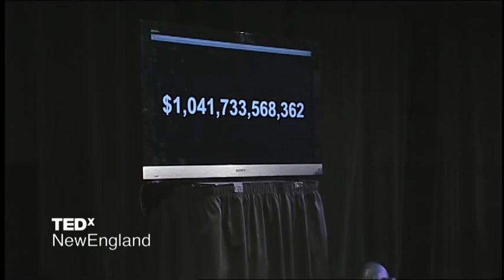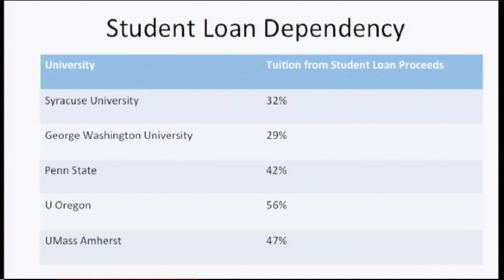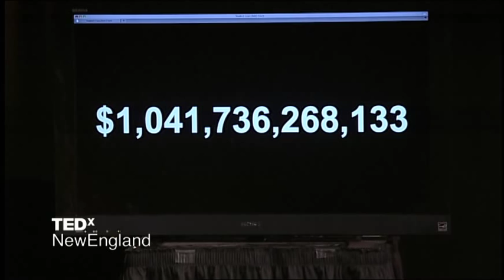Government Student Loans: Robert Hildreth and Laura Assade at TEDxNewEngland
One trillion, four hundred billion entrapping our schools: students loans are so much worse than we thought.

The government's student loan program has become a monster. It imposes a terrible burden on our college educated, but that's not all. Our colleges have become dependent on student loan funds to keep afloat. They have pushed tuition payments ever higher confident that the money from student loans will cover the increase. But the  student loan system is in trouble with student defaults rising posing loses to the government and to us taxpayers. The government could well react by forcing colleges to lower costs, withholding student loan funds. Like hospitals which have gone through the same process, colleges may merge or even disappear. What will colleges look like that no longer have free access to student loan payouts?  Is a major restructuring of our higher education system inevitable and will it include restructuring our scholarship system as well?